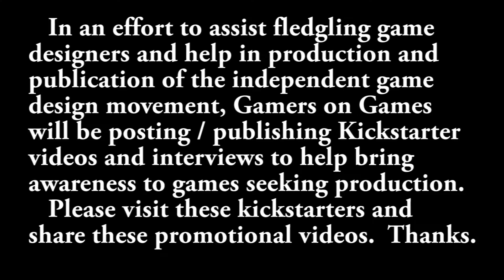Kickstarter Spotlight - Pigment - A Game for 2-3 Renaissance Painters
Paint the works of the Renaissance masters in this fast, elegant, and portable worker placement game.